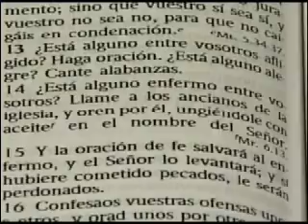La oración I -Bethel- Rodolfo Gonzalez Cruz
Respuesta Pastoral, enseñanzas fundamentales de la palabra de Dios.